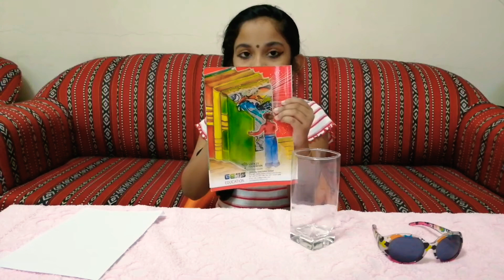Science Experiment of transparent, translucent and opaque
Check the vision with the help of a flash light